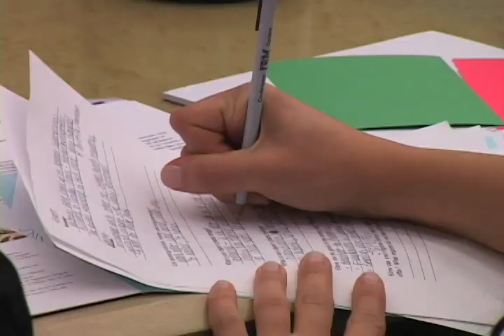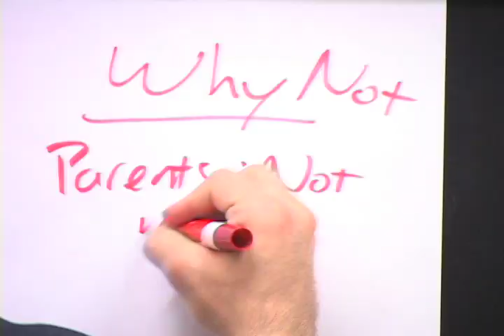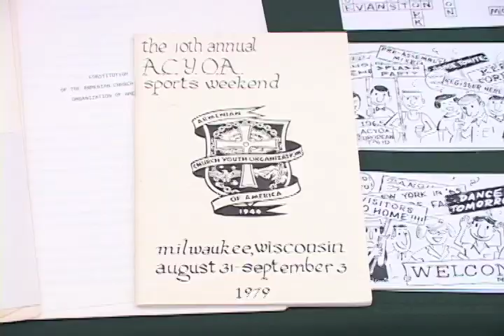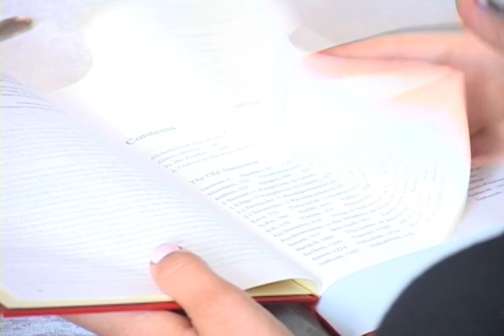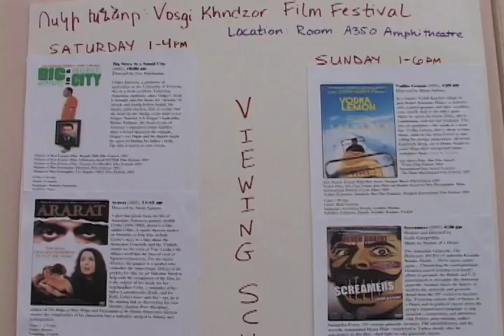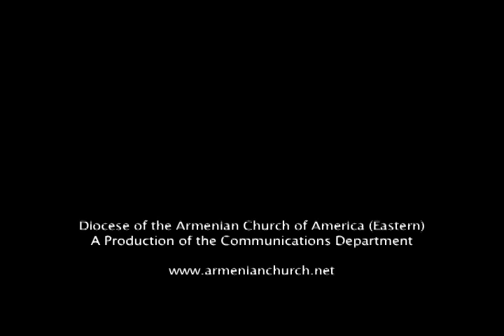ACYOA General Assembly, Sports Weekend 2009